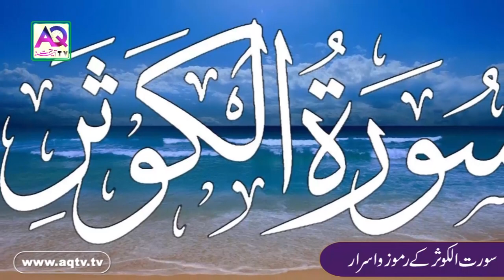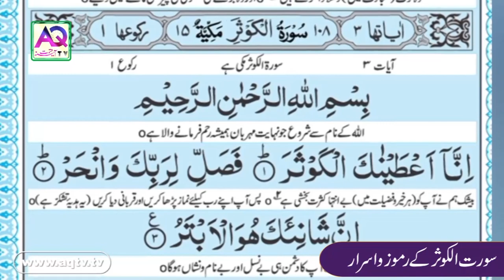Surah Al Kausar Benefits | Surah Kausar In hindi Urdu | Fazilat Of Surah Al Kausar | AQ TV